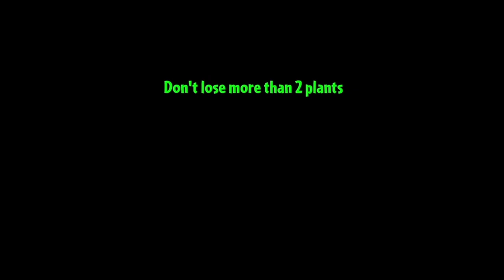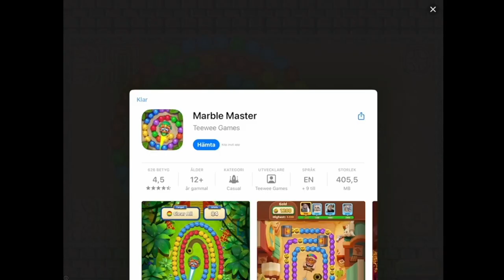Zombies in The Wild West needs to cool down | PvZ2 - Ipad gameplay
Hi everyone!
Watch as Zombies in The Wild West get a bit to hard to beat in this exciting gameplay of PvZ2 on the iPad. Can they withstand the heat or will they be defeated? Tune in to find out!